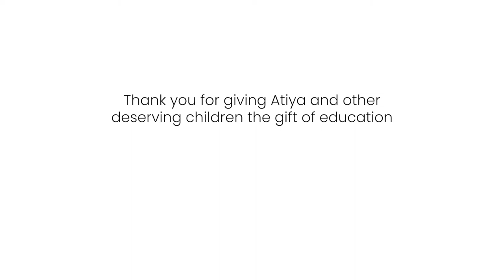Experience A Day In Atiya's Life - Children's Day 2021 (Norway)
This Children’s Day, join Atiya – a student at a TCF School in Machar Colony – as she takes you through a day in her life and shares her hopes, dreams and emotions.